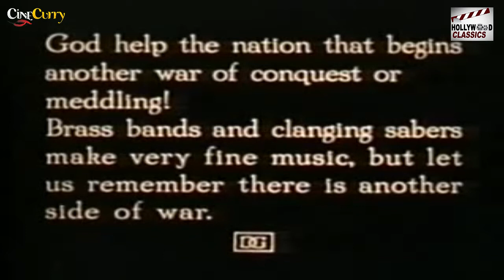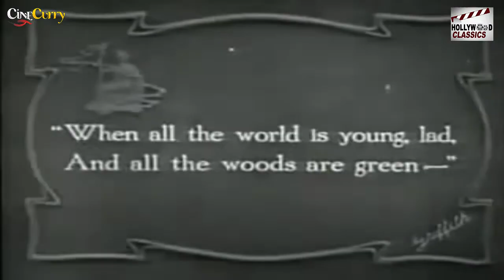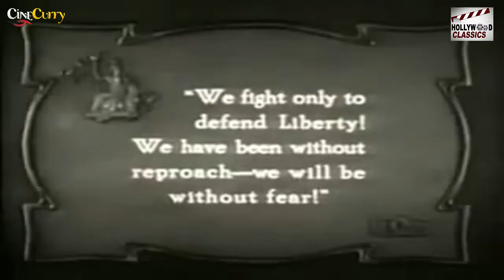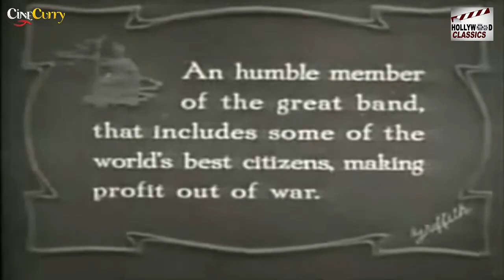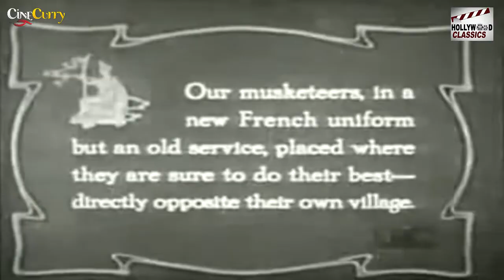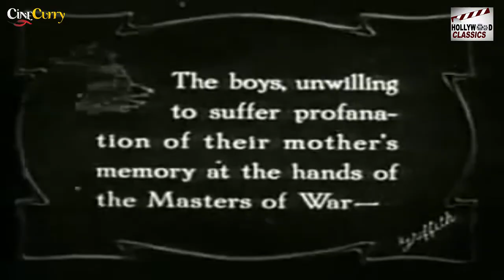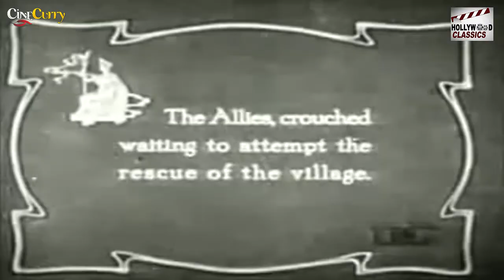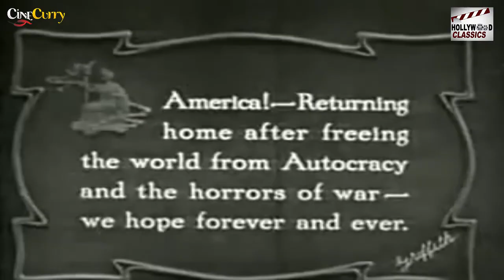Hearts Of The World - 1918 l Super Hit Hollywood Action Movie l Lillian Gish , Dorothy Gish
Watch HeartsOfTheWorld1918 , Super Hit Hollywood Action Movie.
Starring :- Lillian Gish , Robert Harron , Dorothy Gish , Ben Alexander , Noël Coward
Producer :- D. W. Griffith
Written :- D. W. Griffith
Story :- Capt. Victor Marie , M. Gaston de Tolignac
Cinematography :- Billy Bitzer , Alfred Machin  ,  Hendrik Sartov
Edit :- James Smith , Rose Smith
Actor :- Lillian Gish , Robert Harron , Dorothy Gish , Ben Alexander , Noël Coward , Sir Edward Grey , Anne Harron , John Harron , Mary Harron , Tessie Harron  , Lady Lavery , Jules Lemontier , Adolph Lestina , David Lloyd George , Diana Manners , René Viviani , Erich von Stroheim , Francis Marion

Synopsis :- Two families live next to one another in a French village on the eve of World War I. The Boy in one of the families falls for the only daughter in the other family. As they make preparations for marriage, World War I breaks out, and, although the Boy is American, he feels he should fight for the country in which he lives.

When the French retreat, the village is shelled. The Boy's father and the Girl's mother and grandfather are killed. The Girl, deranged, wanders aimlessly through the battlefield and comes upon the Boy badly wounded and unconscious. She finds her way back to the village where she is nursed back to health by The Little Disturber who had previously been a rival for the Boy's affections. The Boy is carried off by the Red Cross. Von Strohm, a German officer, lusts after the Girl and attempts to rape her, but she narrowly escapes when he is called away by his commanding officer.

Upon his recovery, the Boy, disguised as a German officer, infiltrates the enemy-occupied village, finds the Girl. The two of them are forced to kill a German sergeant who discovers them. Von Strohm finds the dead sergeant and locates the Boy and Girl who are locked in an upper room at the inn. It is a race against time with the Germans trying to break the door down as the French return to retake the village.